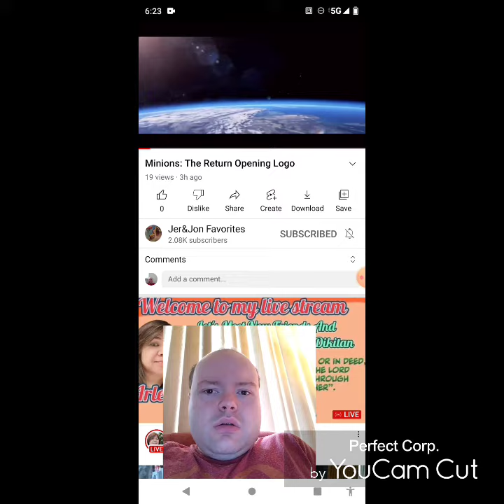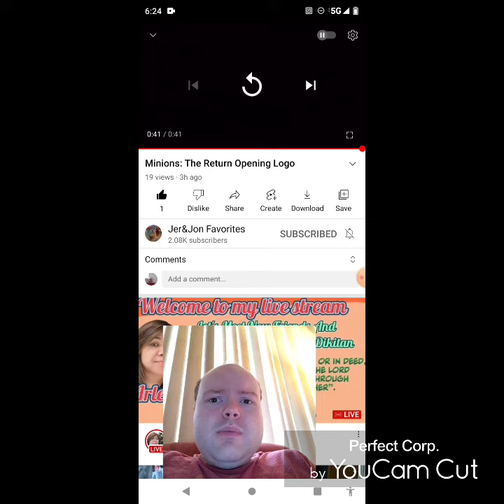Reaction to Minions: The Return Opening Logo